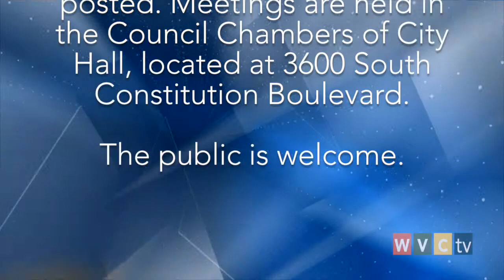West Valley City Council Meeting, September 23, 2014